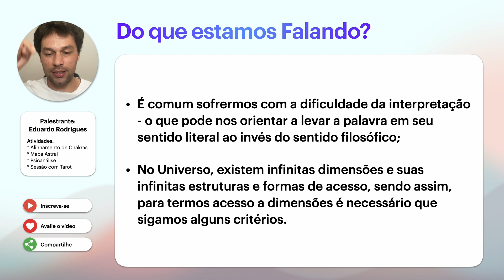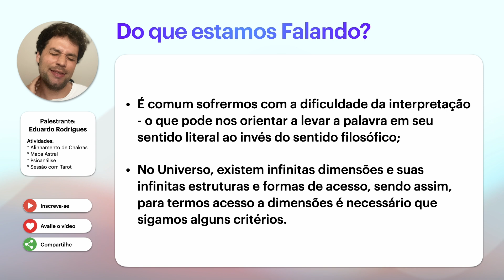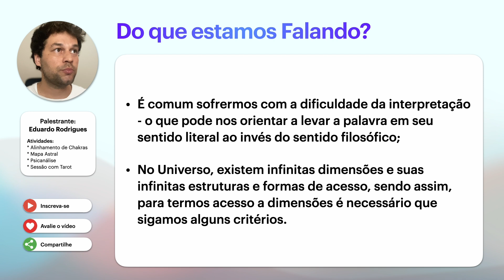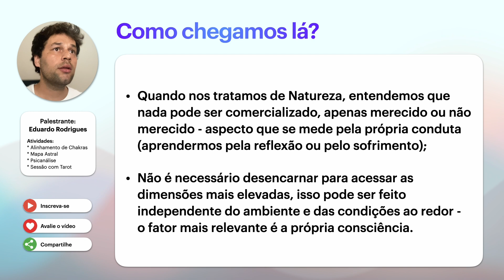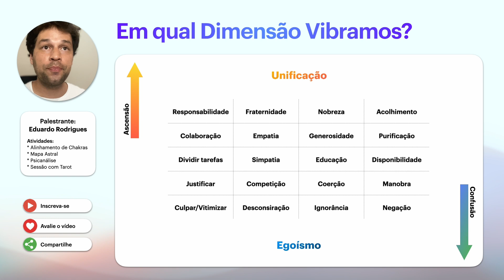Buscai o Reino dos Céus e Tudo mais vos será acrescentado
00:00 Introdução
00:32 Do que estamos Falando?
05:22 Como chegamos Lá?
10:59 Em qual Dimensão Vibramos?
17:51 Conclusão das Ideias

Esteja ainda mais próximo - Participe pelo WhatsApp

_Participe. Receba na sua casa sem qualquer custo!_

👨‍🏫 *Parceria*
Eduardo Rodrigues